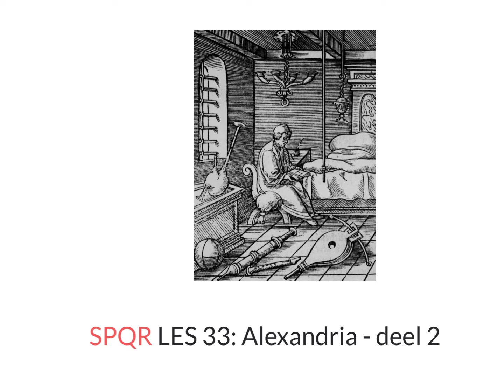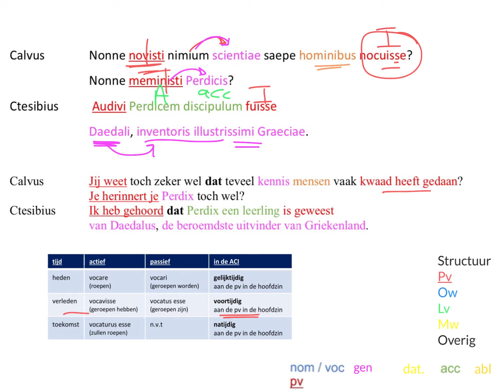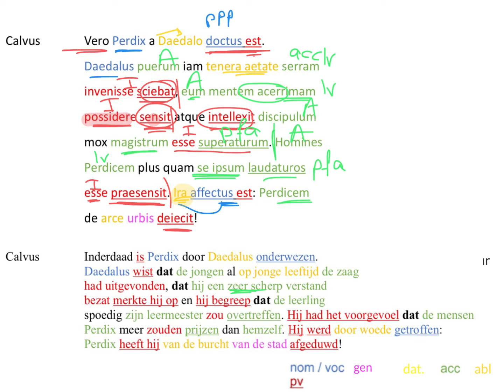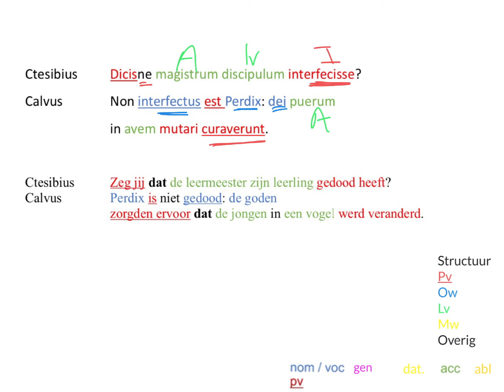SPQR les 33- deel 2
Lesmethode SPQR les 33- deel 1 r. 12 t/m r. 28.

Grammatica:
De tijd van de Infinitivus in AcI

Inhoud:
Ctesibius is kapper en heeft een slimme zoon, die beweegbare spiegels heeft uitgevonden. Trots vertelt hij tegen zijn klant, Calvus, dat hij zijn zoon naar een zeer goede leermeester heeft gestuurd.
Daarna vertelt Calvus over de jaloezie bij Daedalus voor zijn briljante leerling Perdix.